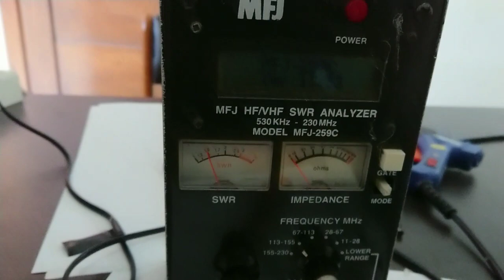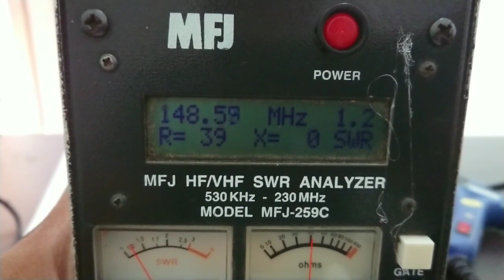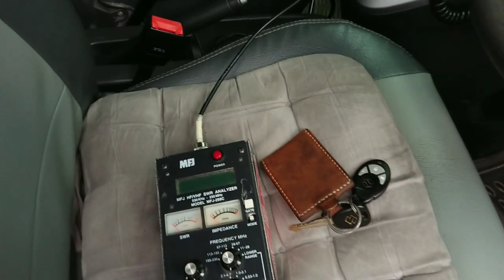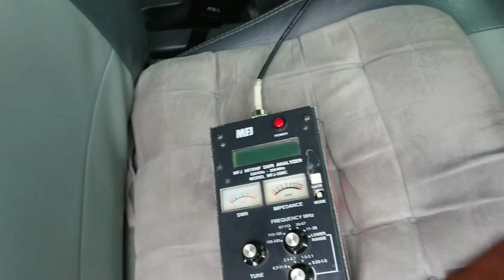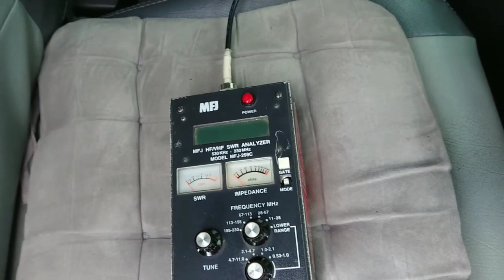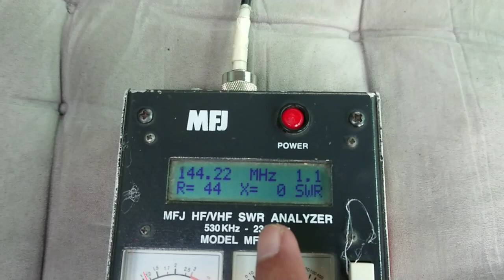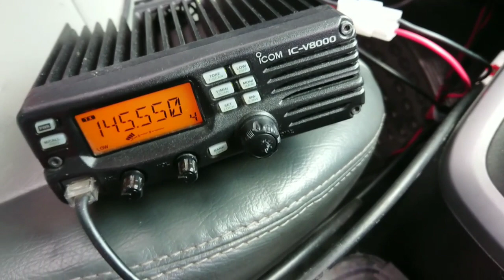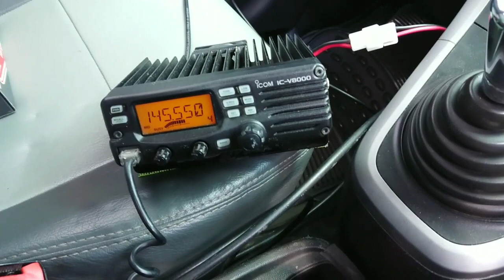Flowerpot antenna mobile VHF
Pembuatan Antenna mobil flowerpot memang penuh perjuangan setelah gagal mencoba skema asli dari VK2ZOI akhirnya saya mencoba membuat ulang skema khusus buat Antenna mobil Flowerpot dan hasilnya cukup memuaskan... Selamat mencoba de YC2YIZ... 73